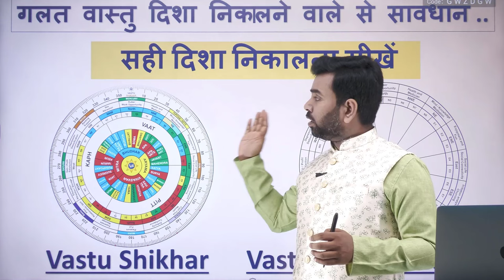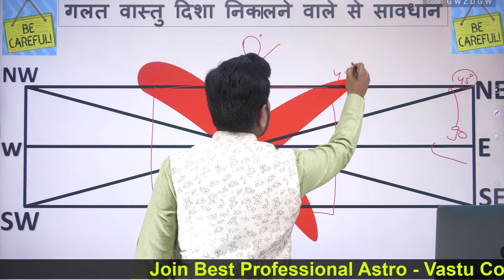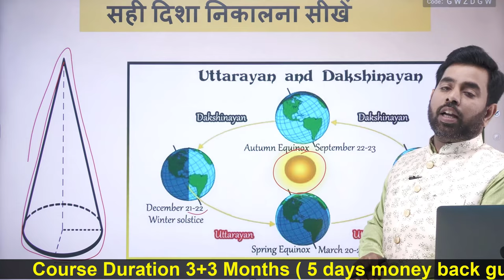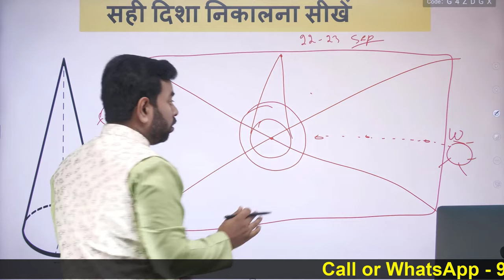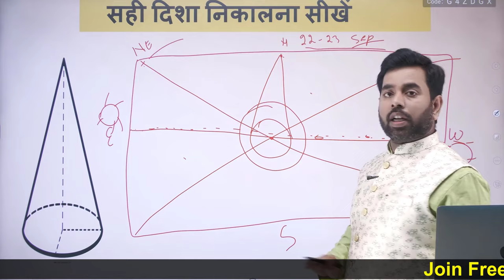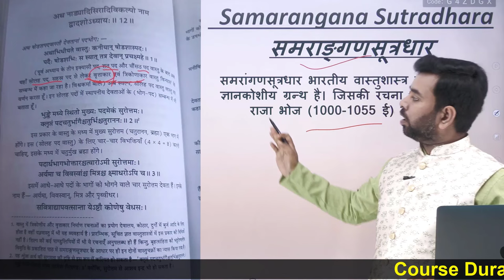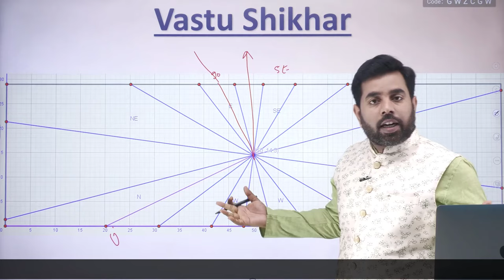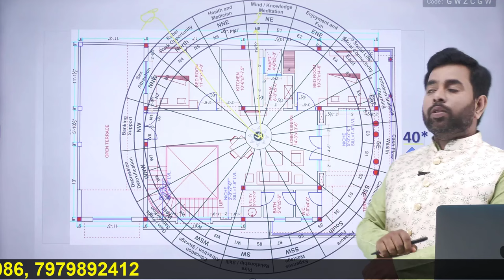100% Accurate NORTH निकालने का सबसे अच्छा तरीका || Find 100% Accurate North using GOOGLE EARTH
Vastu Shikhar - Founded by Acharya Pankaj (The Leading Vastu Consultant from New Delhi) is guiding people with help of Vastu Shastra fro Home, Offices, Factories and Hotels.

In this video you will learn to find the accurate north direction without compass by Acharya Pankaj.

Vastu Shikhar is also bringing the essential parallel studies such as Astro Vastu, Vastu Shastra and Astrology (Vedic + KP + Nadi) through its online audiovisual courses to the masses.

To know the details of Vastu Courses offered by Acharya Pankaj Ji.

or